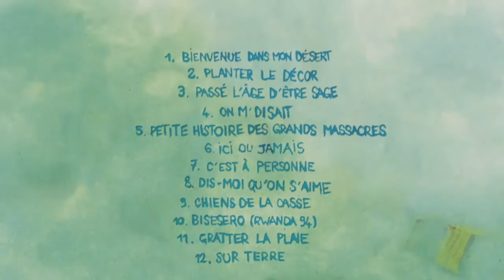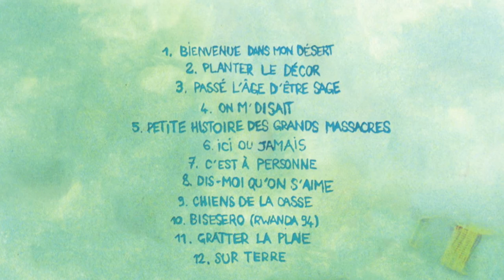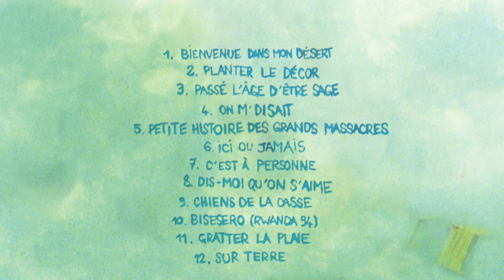Cerna -05- Petite histoire des grands massacres - Sur terre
2ème morceau extrait de l'album "sur terre", sorti en juin 2015.